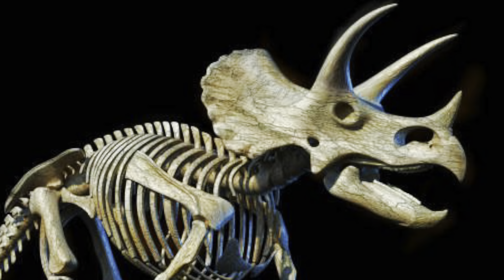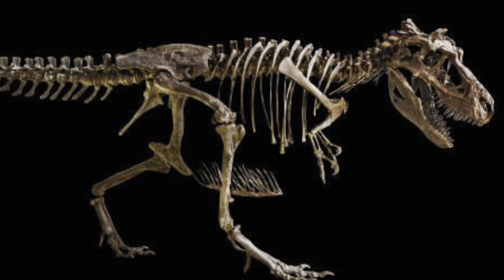Discover fossils in DIY Moon Sand! Learn about dinosaurs all while playing in Moon sand.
Discover fossils as we brush around the Moon sand and pretend to be Paleontologist. We will discuss fun facts about each dinosaur along the way.